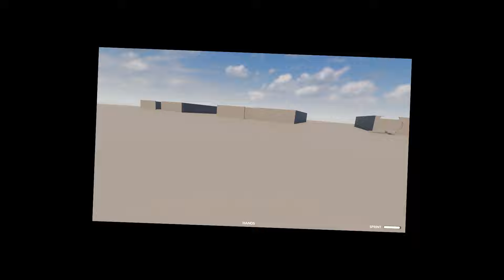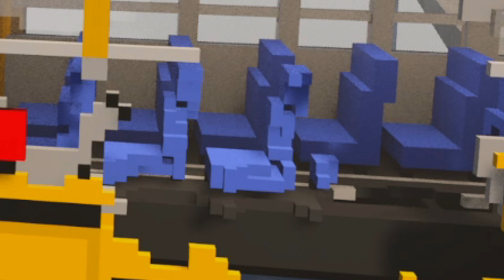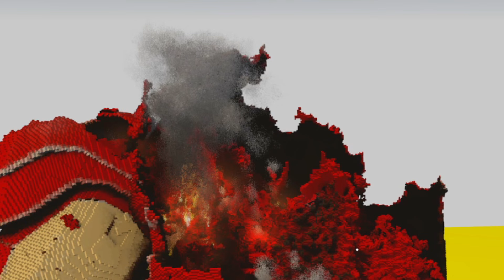DISTRUGGIAMO IRON MAN GIGANTE CON DELLE MACCHINE FUORI DI TESTA! *MAPPA ESCLUSIVA*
Questo è uno dei video più divertenti registrati su TEARDOWN, UN GIOCO COMPLETAMENTE DISTRUTTIBILE E SUPER DIVERTENTE! SIAMO STATI I PRIMI IN ITALIA A PORTARE QUESTA MOD ASSURDA! HO FATTO SCONTRARE DELLE MACCHINE ENORMI,ASSURDE E FUORI DI TESTA (TRA CUI ANCHE UN MARTELLO ENORME) CONTRO IRON MAN GIGANTE (AIUTO) CHE QUESTA VOLTA SPARAVA RAZZI E RAGGI LASER MORTALI E FORTISSIMI! GLI ABBIAMO TIRATO CONTRO ANCHE UNA MACCHINA A FORMA DI MAIALE E A FORMA DI PANE HAHAHAHHA! Ci ho messo una vita per montare questo episodio perchè ho cercato di ricreare le scene più disastrose e più fighe in assoluto! Mi sono divertito come un pazzo su TEARDOWN con TANTISSIME MOD tipo quella DEL MARTELLO GIGANTE, DELLA MACCHINA PIU' PICCOLA DEL MONDO, DELLA MACCHINA A FORMA DI PANE, DELLE MACCHINE ASSURDE E FUORI DI TESTA, DELL'IRON MAN GIGANTE e un sacco di altre mod! Anche oggi ho rotto il gioco con le mod più strane e assurde...nel prossimo ce ne saranno ancora di più!

Uno dei video di TEARDOWN più divertenti che io abbia mai registrato senza Oculus Quest. Ci sarà da divertirsi!

LA MOD DEL MARTELLO GIGANTE, DELLA MACCHINA PIU' PICCOLA DEL MONDO, DELLA MACCHINA A FORMA DI PANE, DELLE MACCHINE ASSURDE E FUORI DI TESTA, DELL'IRON MAN GIGANTE e un sacco di altre mod su TEARDOWN per PC. Chi avrà la meglio...io o QUESTO GIGANTESCO IRON MAN SPARA LASER?! Scopriamolo insieme!